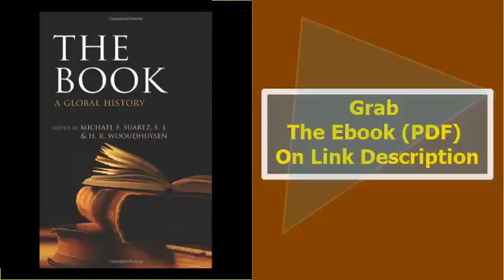The Book A Global History